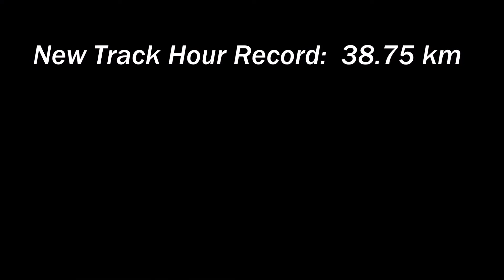San Diego Velodrome Hour Record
Captain Redbeard has done it! He has set the hour record for the San Diego Velodrome!  38.75 km